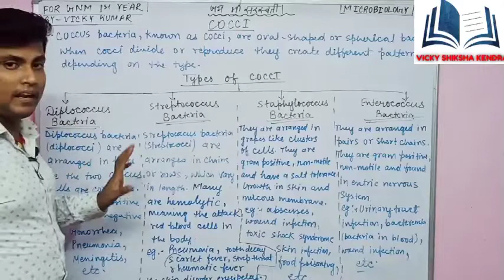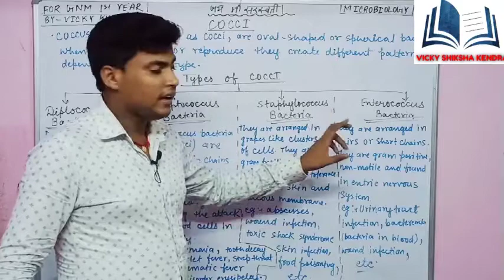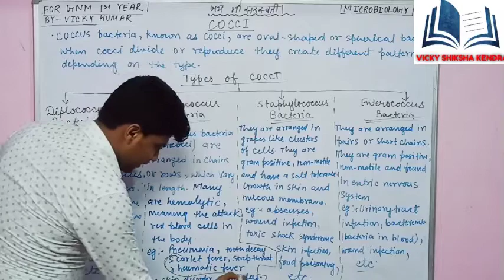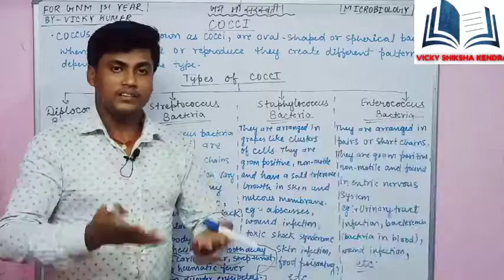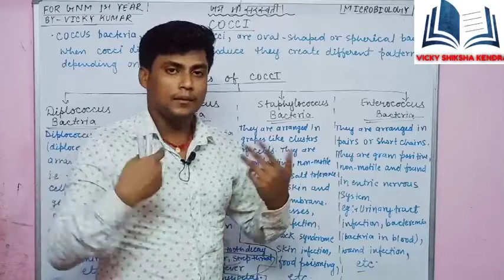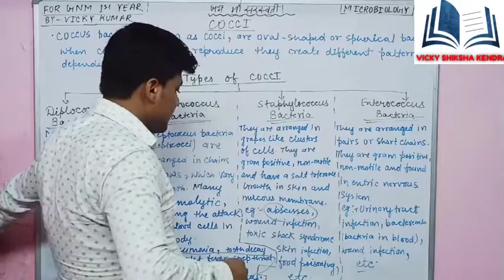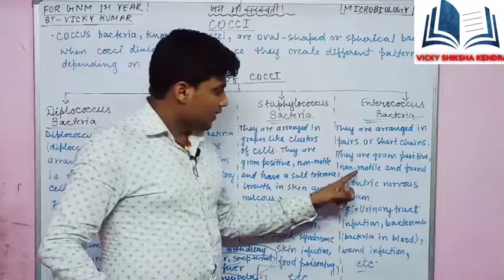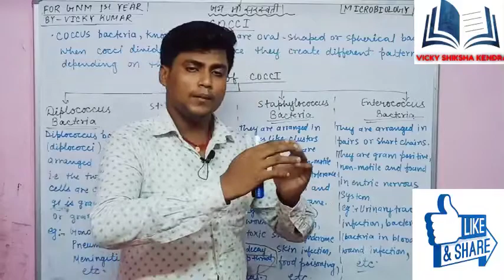|| COCCI & ITS TYPES || MICROBIOLOGY || FOR GNM/B.SC NURSING Ist Year || BY-VICKY KUMAR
About Diplococcus Bacteria
Diplococcus bacteria (diplococci) are arranged in pairs, i.e. the two coccus cells are connected. This type of bacteria may be gram-positive or gram-negative. They can cause gonorrhea (​Neisseria gonorrhoeae​), pneumonia (​Diplococcus pneumoniae​) and a type of meningitis (​Neisseria meningitidis​).

About Streptococcus Bacteria
Streptococcus bacteria (streptococci) are arranged in chains or rows, which vary in length. Many are hemolytic, meaning the attack red blood cells in the body. This gram-positive bacteria can cause many diseases, including pneumonia, scarlet fever, rheumatic fever, the skin disorder erysipelas, strep throat and tooth decay.

About Staphylococcus Bacteria
Staphylococcus bacteria (staphylococci) are arranged in grape-like clusters of cells. They are gram-positive, non-motile and have a high salt tolerance. Staphylococcus species growth is normal in skin and mucous membranes but they can cause disease when introduced into normally sterile sites in the body, causing abscesses, wound infections, toxic shock syndrome, skin infections and, most commonly, food poisoning.

About Enterococcus Bacteria
Enterococcus bacteria (enterococci) are arranged in pairs or short chains. They are gram-positive, non-motile and found in the enteric nervous system. While enterococci have a limited potential to cause disease, they can cause urinary tract infections, bacteremia (bacteria in the blood) and wound infections.